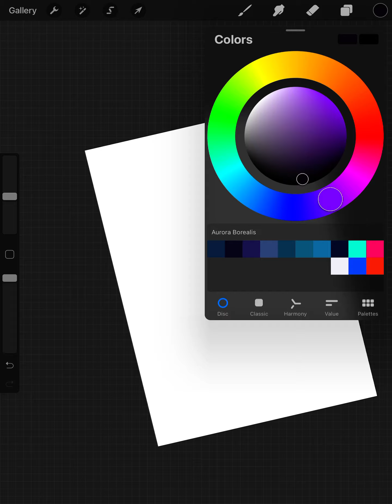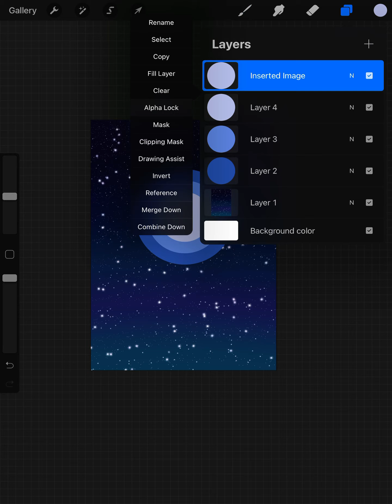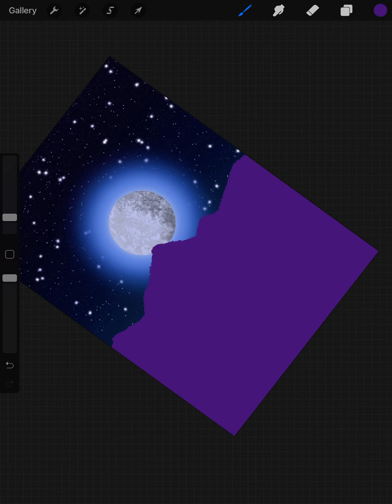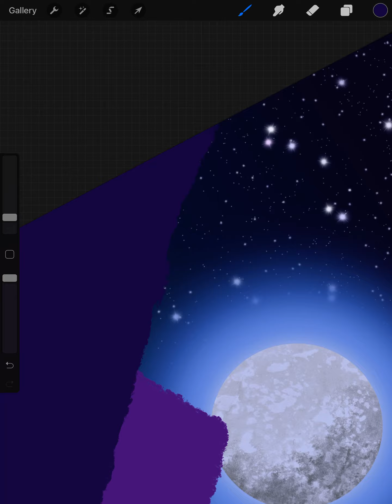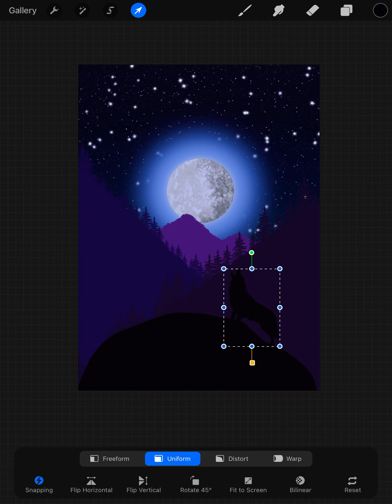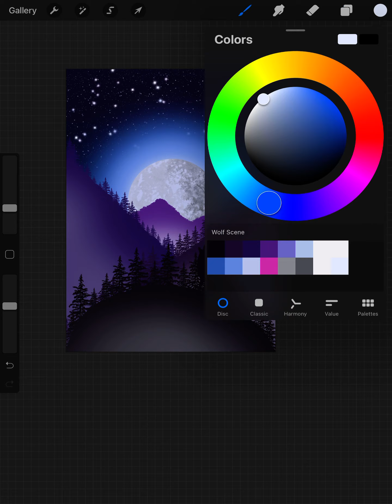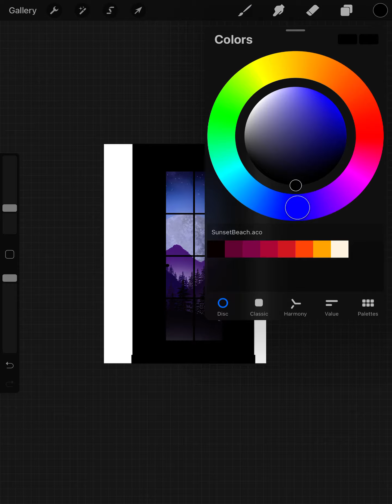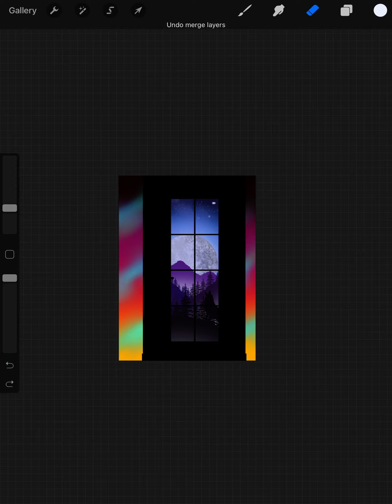Howl whenever and wherever you want or can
r App used: procreate
Devices used: iPad 8 & Apple Pencil 1
Colors & brushes: Art with flo
New videos daily
Stay awesome!